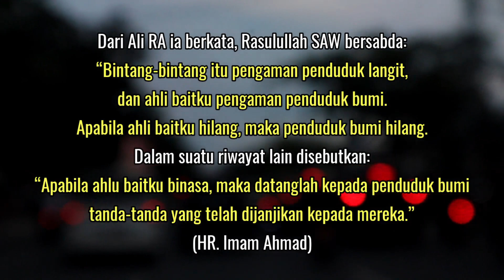BERBAGI KASIH KEPADA 2 SYARIFAH BANJARMASIN DI BULAN MUHARRAM YANG PENUH KEMULIAAN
Beliau adalah Syarifah Fatimah Al Habsyi & Syarifah Maryam Al Habsyi Banjarmasin

CP/ WA Bang Man Mahdaly: 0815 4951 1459